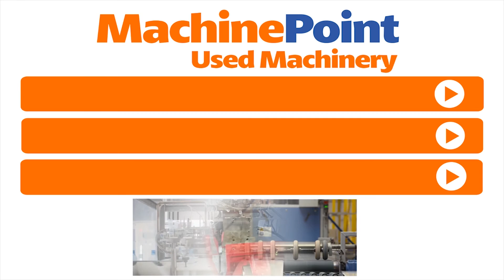MAILLEFER MW 1000 Used WINDER FOR FLEXIBLES TUBES AND PROFILES MACHINE MachinePoint